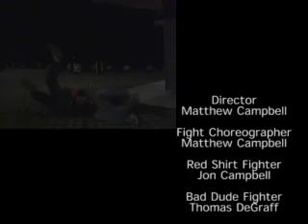Cheap Shot - A short film fight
Sup stoners. It's been a while since I've posted anything here. Figure this might warrant your interest. I wanted to try to choreograph a short fight for action cinematography/choreography purposes. I recently just got my new camera that I can make some quality films from, as some of the stoners on these boards might know.

It took around an hour and a half using non-actors and non-fighters. We didn't have a storyline or plot, we simply started a fight and developed whatever happened from that point on. The lighting was not very good due to the location, but the whole purpose of this fight was simply for fun and to test camera angles and cutting, etc.

A bit of background on this subject. I had to teach my actors how to use the "impact line". This is an invisible line from the camera to the subject and it is key in having people react to punches, realisticly, for the camera. They managed to get the hang of it for the most part and the majority of the fight seems like it worked out. There is one part that bugs me a little bit, but due to lack of time and battery restraints, I wasn't able to reshoot it.
I'll give bonus cookies to anyone that can find the "iffy" part.

Regarding the sound effects, yes they are definately generic, but they do the job well enough. This took project took around 2 hours to edit using Adobe Premiere Pro, and I plan on making another fight scene in the daytime with excellent camera work sometime soon.

I'd love any comments or feedback. Please remember, this was simply a first test to see if I could film it properly. Let me know what you think.